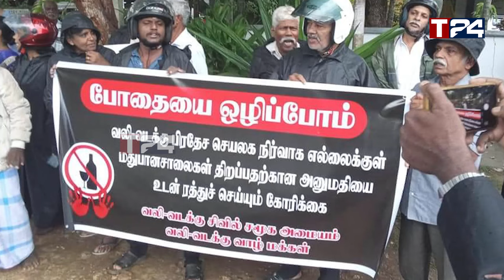தையிட்டியில் புதிய மதுபானசாலை - மூடுமாறு கோரி வெடித்த போராட்டம்!